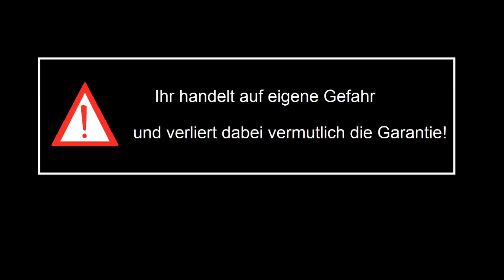Fire TV Stick - Mikrofon zerstören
Kurze Erklärung, wie man für immer das Mikrofon im Fire TV Stick abschalten kann, falls man wirklich sicher gehen möchte, dass Amazon nicht im Wohnzimmer mithört (wer weiß schon, ob das Abschalten der Sprachsteuerung im Menü auch wirklich das Mithören abschaltet...)

Das ganze macht ihr logischerweise auf eigene Gefahr!